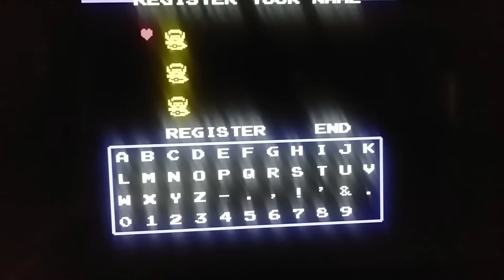Let's play Legend of Zelda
Welcome to a new LP

NO HATE OR SPAM COMMENTS PLEASE